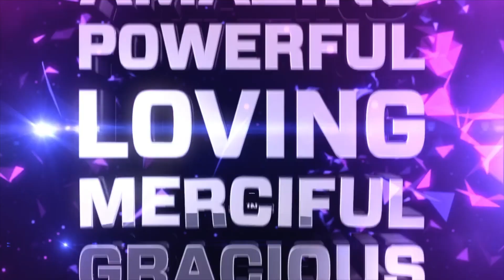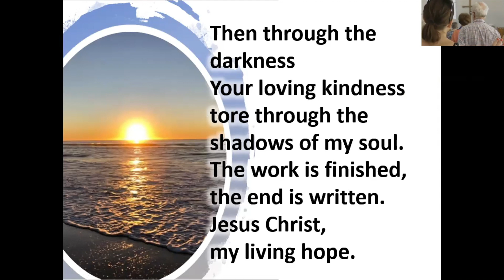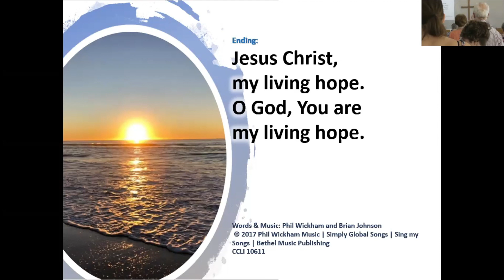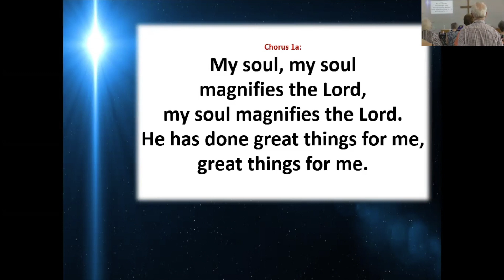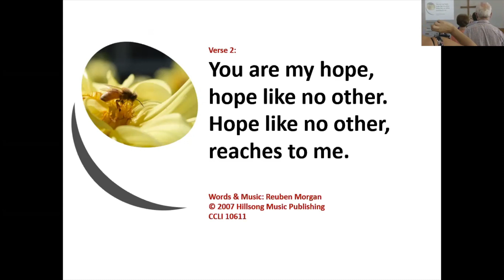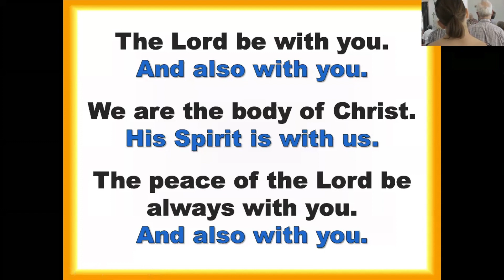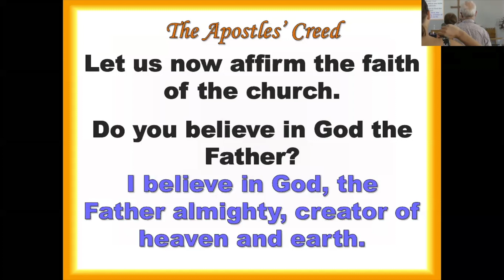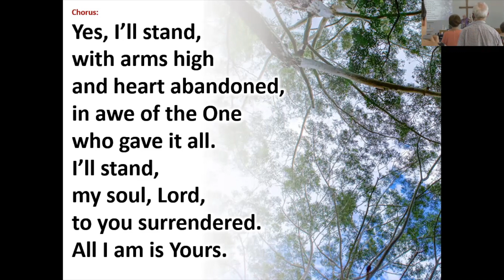29 November 2020 The cry of God's people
1st Sunday of Advent